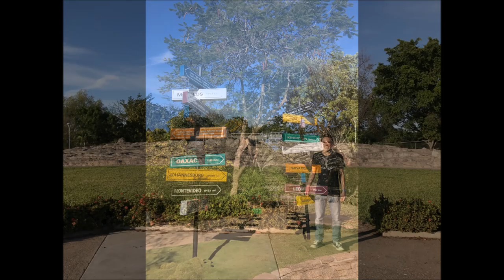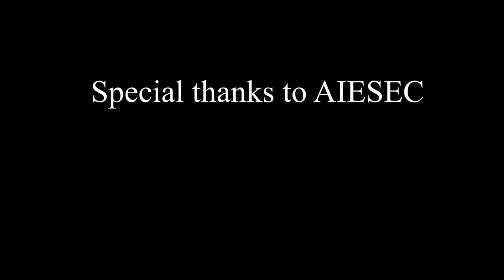Trip to Culiacán México!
México, Sinaloa - Culiacán -  A beautiful city to visit!